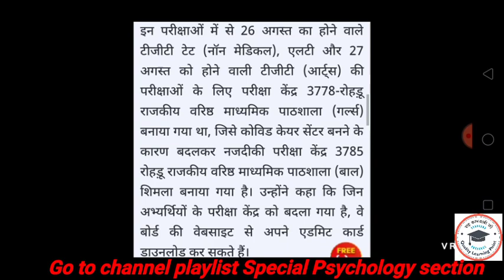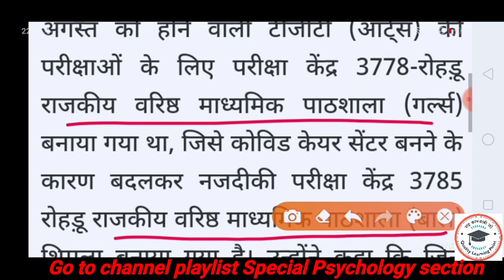HPBose change TET exam center | Dharmshala HP TET exam notification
Psychology notes HP TET| CTET

Education commission in India MCQ